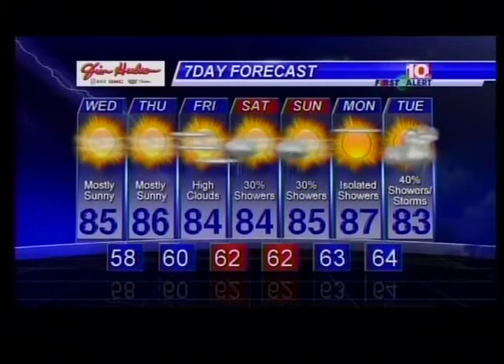2015 South Carolina Fit Family Challenge : Palmetto Parent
WIS - Coca-Cola Press Conference 4pm Coverage - Columbia, SC - Tuesday, May 5th.